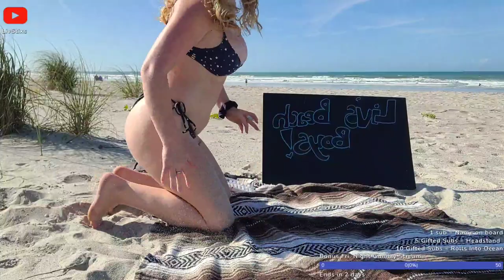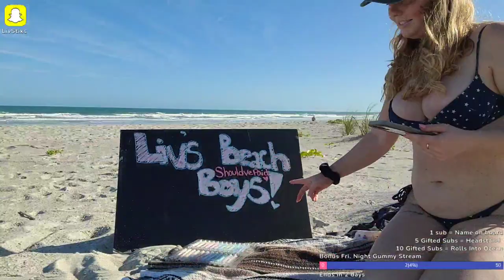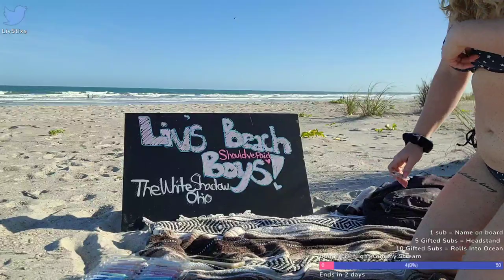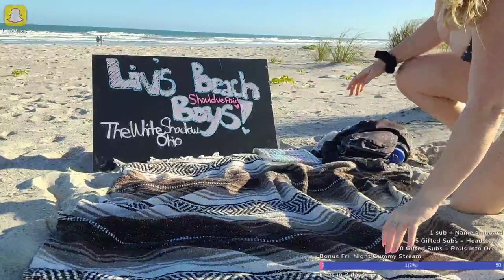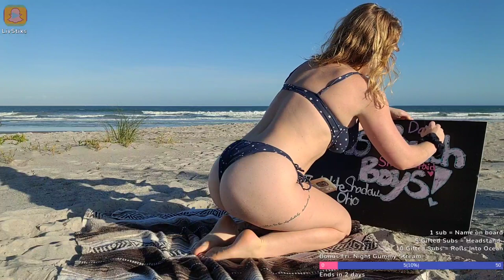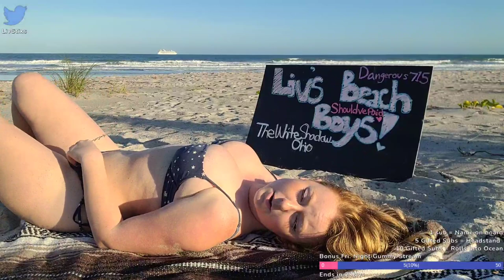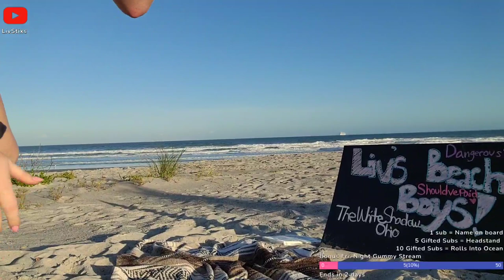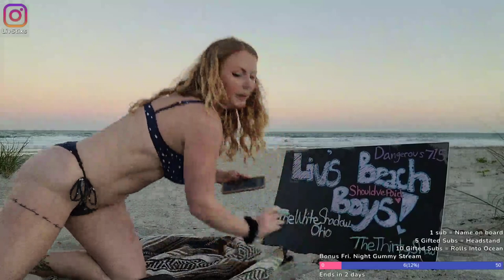OG Beach Girl ☀️ FL Girl 💕 NEW POST 03 02 2022